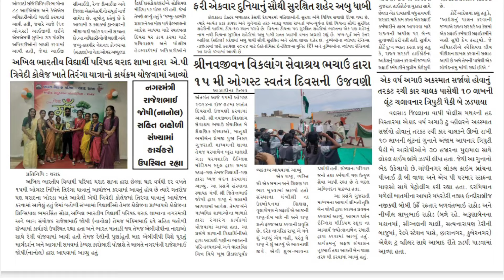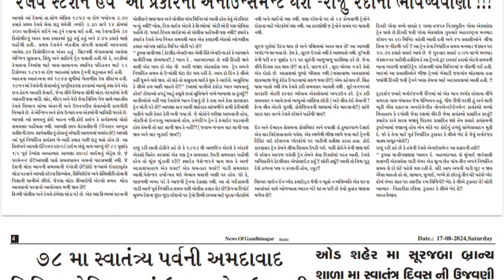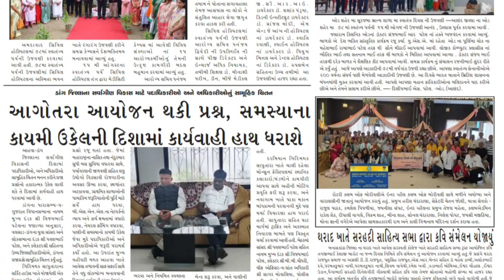Daily News | સુપરફાસ્ટ સમાચાર | News of Gandhinagar | Janfariyadnews @MrRavalji📰 17 August 24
તંત્રી/સંચાલક : પ્રદીપ રાવલ
Edit,Graphics,music by:-
મેનેજીંગ તંત્રી : મીનાક્ષી રાવલ